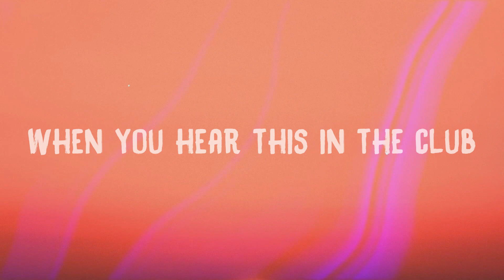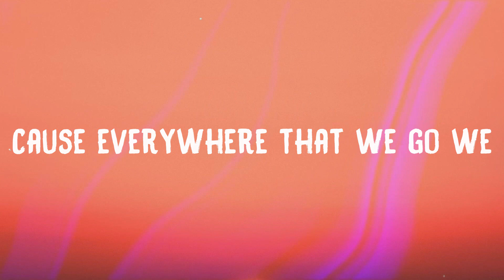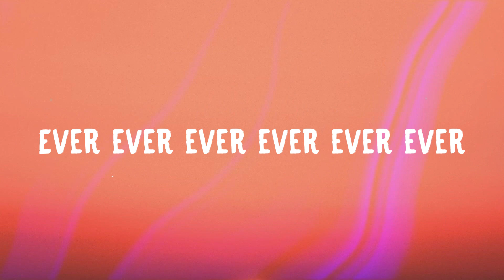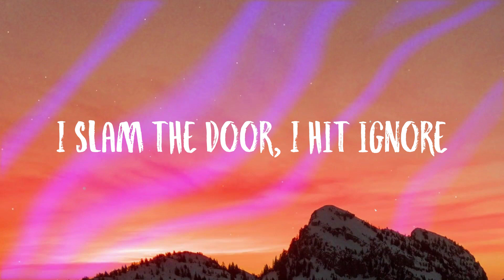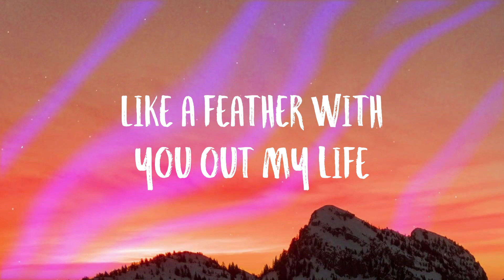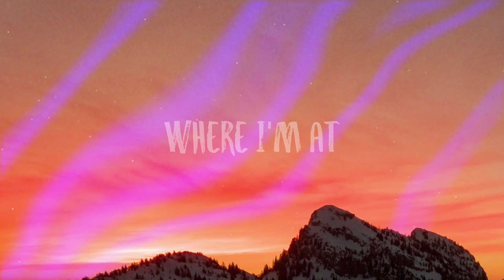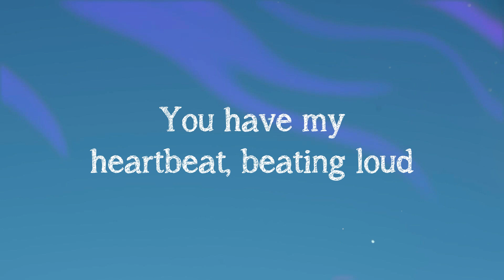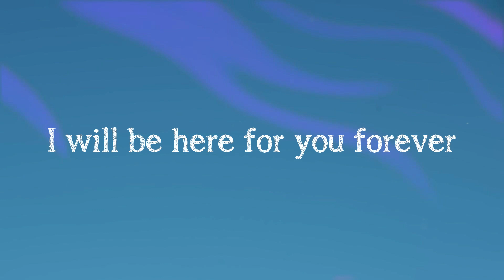Scream & Shout - will.i.am,Britney Spears [On-screen Lyrics] 🦭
Scream & Shout - will.i.am,Britney Spears [On-screen Lyrics] 🦭  Ca Sĩ: Will.i.am, Britney Spears
 When you hear this in the club
 You gotta turn turn it up
 They watching us
 They watching us
 They watching us
 I wanna scream and shout
 And let it all out
 And scream and shout
 And let it out
 We saying oh wee oh
 Wee oh wee oh
 You are now now rocking with
 Will.i.am and Britney, bitch
 Oh yeah
 Oh yeah
 Oh yeah
 Everybody let's lose control
 All the bottom we let it go
 Going fast we aint going slow
 Slow slow no
 Hey yo
 Hear the beat now
 Let's hit the floor
 Drink it up and then
 Drink some more
 Light it up and let's let it
 Blow blow blow
 Hey yo
 Rock it out rock it now
 If you know what
 We talking 'bout
 Turn it up and burn down
 The house hooouse
 Hey yo
 Turn it up and don't turn it down
 Here we go
 We gonna shake the ground
 Cause everywhere that we go we
 Bring the action
 They looking at us
 Oh yeah
 Oh yeah
 Oh yeah
 Cause I was feeling down
 Now im feeling better
 And maybe it goes on
 Ever ever ever ever ever ever